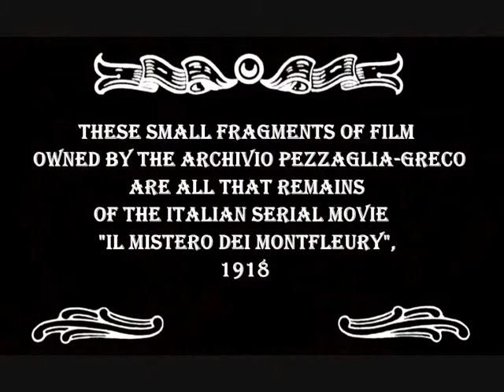PAOLA PEZZAGLIA'S PRECIOUS FRAGMENTS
Paola Pezzaglia in the only 7 fragments left of the Italian serial film "Il mistero dei Montfleury", 1918. 18 precious unprecedented seconds of projection that enter the history of cinema.
The real bornyear of Paola Pezzaglia is 1886, not 1889 as shown on the video.
"Come winter ballerina" by Peter Bille Larsen.